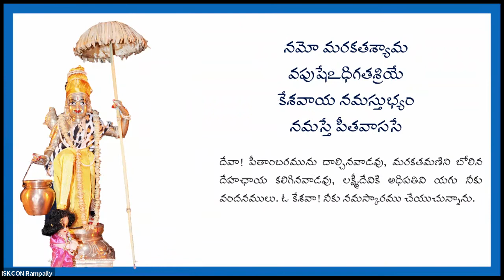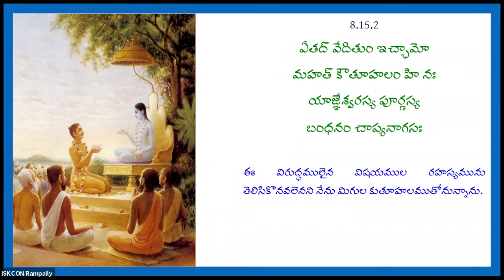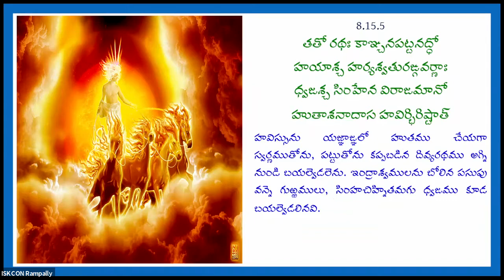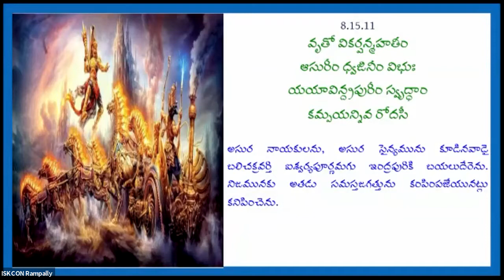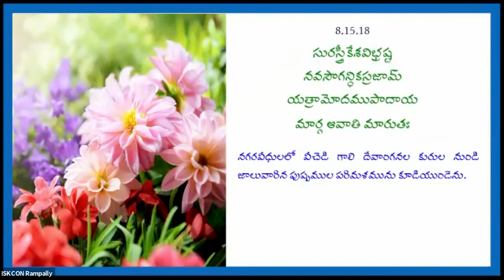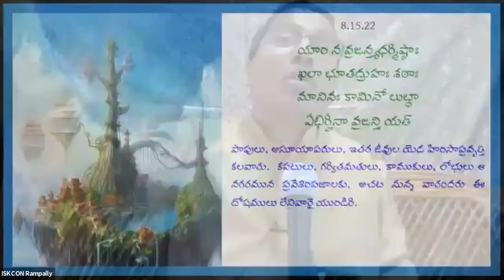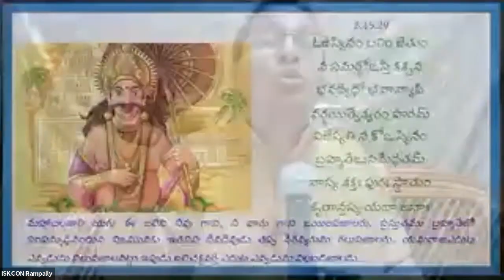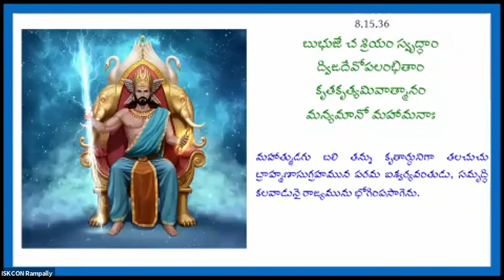వామన విజయం Part-1 | SB Canto 8 | Chapter 15 | HG Madhava Gopinath Pr | 17_08_21